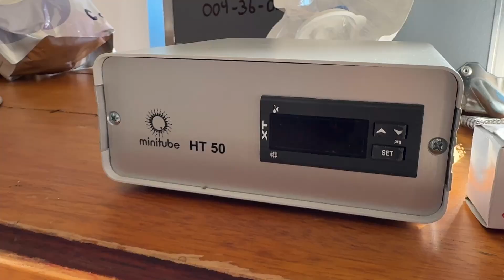PREFECTURA DE PASTAZA y el Proyecto de Mejoramiento Genético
Gobierno de Pastaza, lanzó el proyecto de mejoramiento genético, que brindará a los productores acceso a capacitaciones a través de las escuelas de campo, así como a embriones de razas certificadas como Charolaise y Brown Swiss. Además, prefecto de Pastaza anunció la adquisición de dos unidades veterinarias equipadas con tecnología avanzada para la monitorización del ganado. Con una inversión de alrededor de 300 mil dólares, esta iniciativa busca beneficiar a los productores ganaderos de Pastaza.